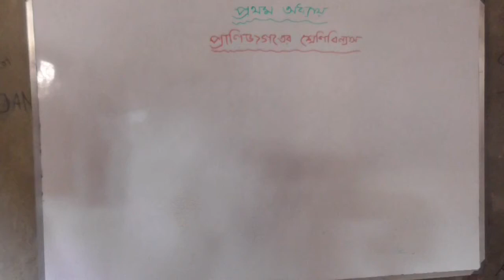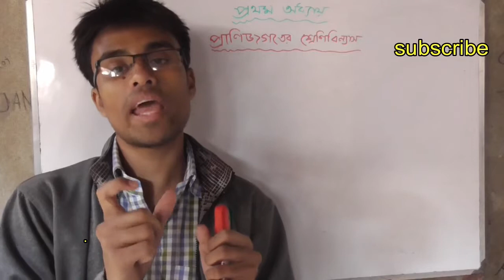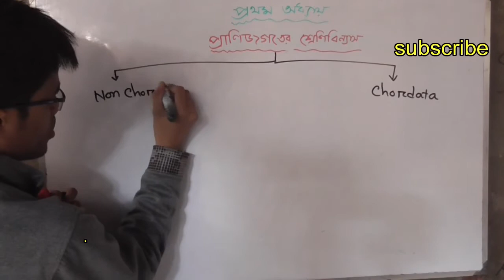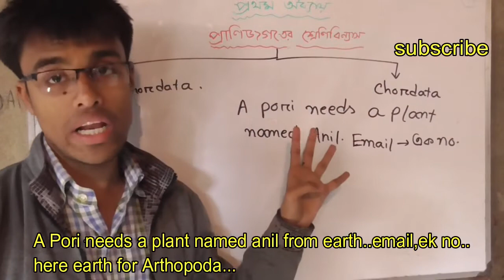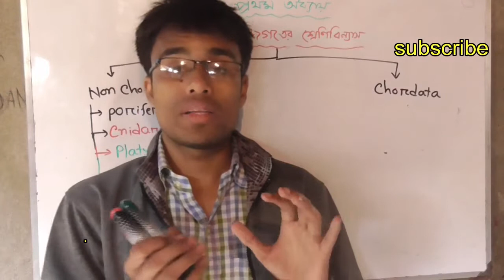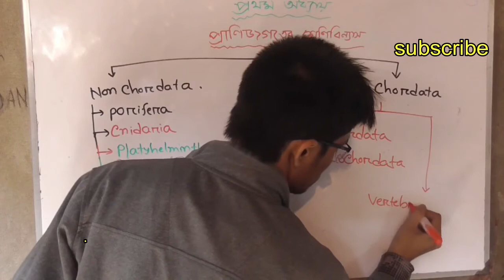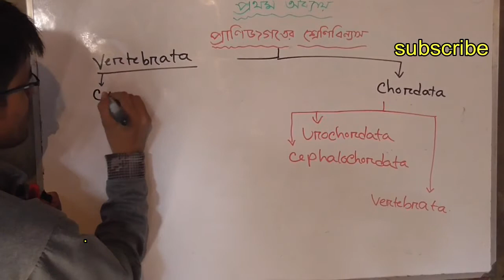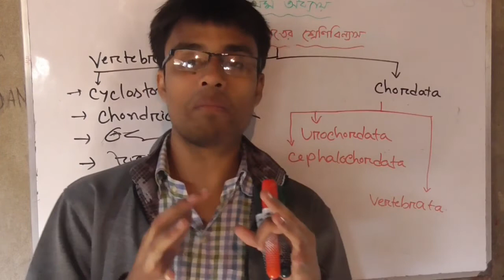1.1: Primary Introduction of Classification. (শ্রেণিবিন্যাসের প্রাথমিক ধারণা ) , JSC Science.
1.1: Primary Introduction of Classification.  (শ্রেণিবিন্যাসের প্রাথমিক ধারণা ) , JSC Science.